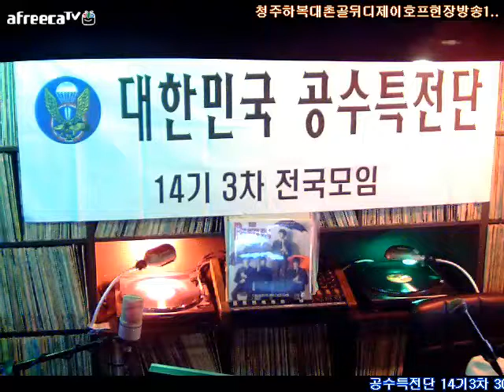스님낭송(공수특전사14기3차)